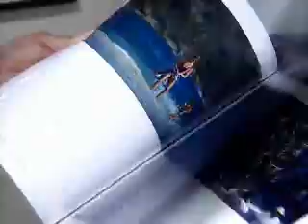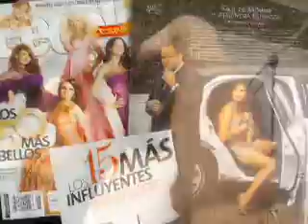Raul De Molina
Latin World Entertainment